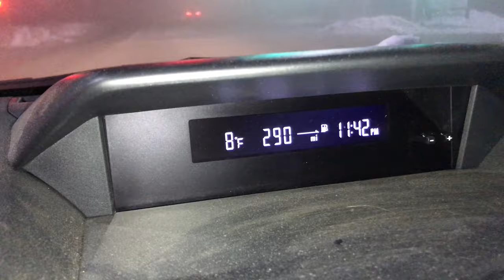What in the *FOG* is going on in Big Bear Lake, CA. 2/22/2019. It disappeared in a flash. Crazy!!!